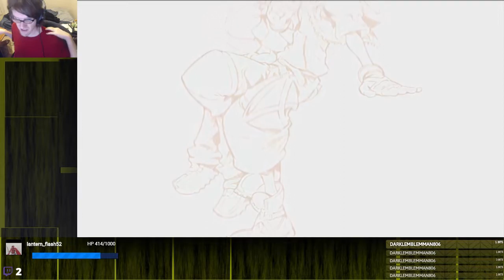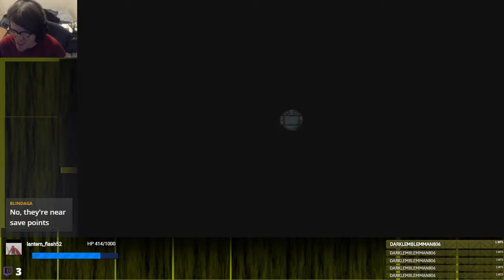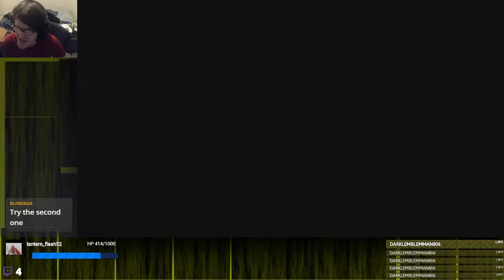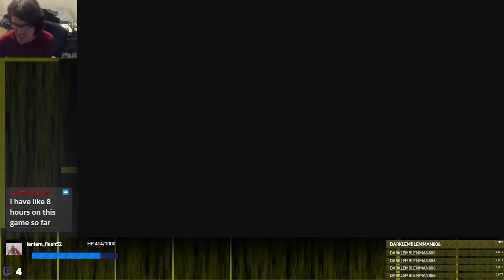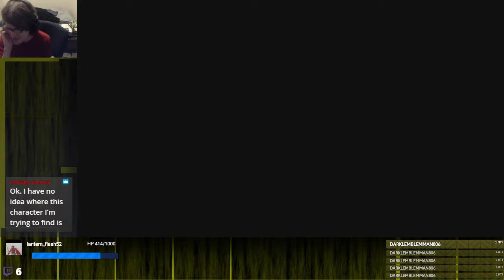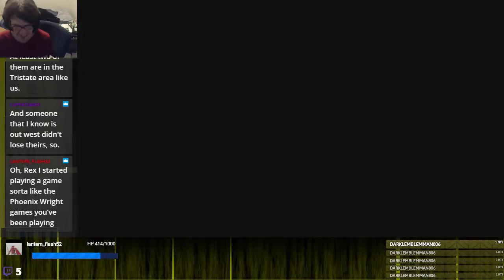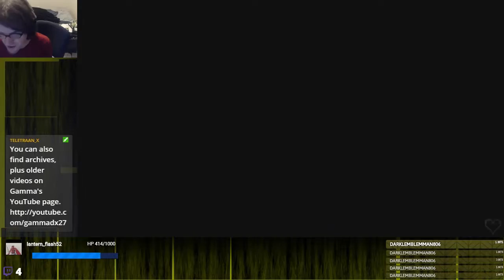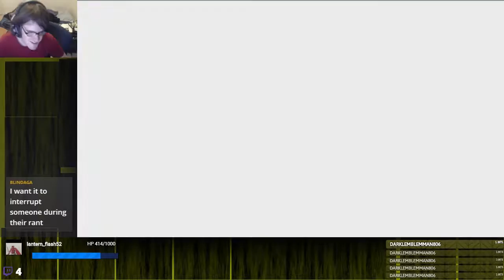LOOSE ENDS AND EXTRA STUFF | Kingdom Hearts II: Final Mix #12-1